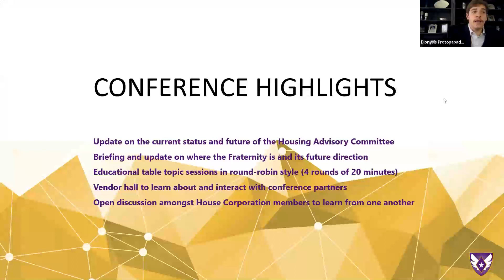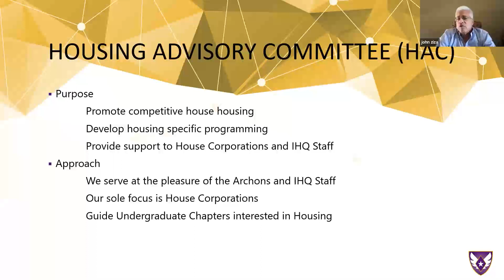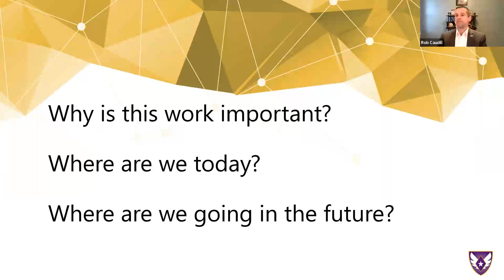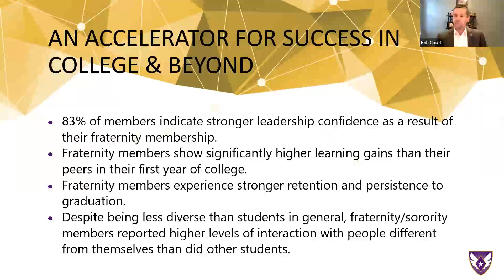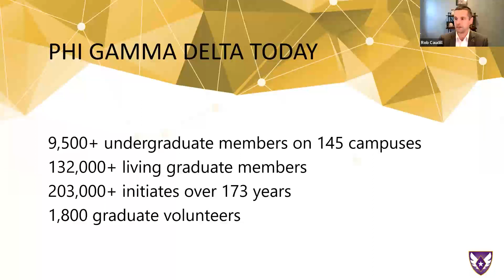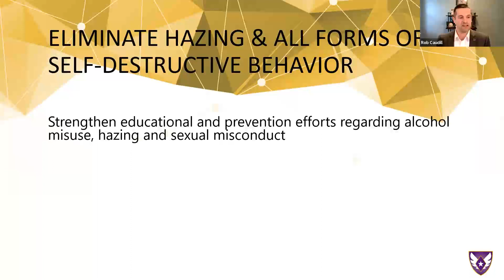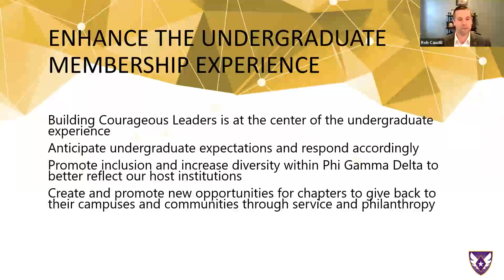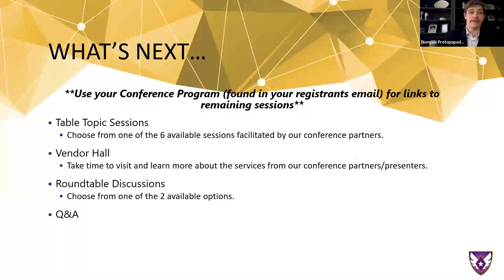2022 Housing Conference: Opening Session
The opening session from Phi Gamma Delta's 2022 Housing Conference, which was held virtually on February 12, 2022.